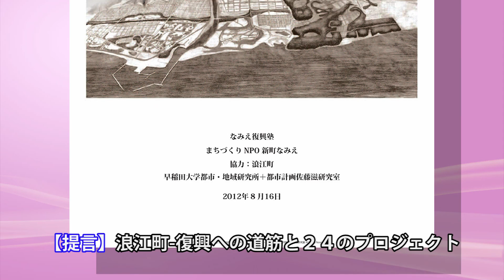まちづくりNPO新町なみえ(福島県二本松市）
平成25年度地域づくり総務大臣表彰受賞団体です。
（福島県二本松市）